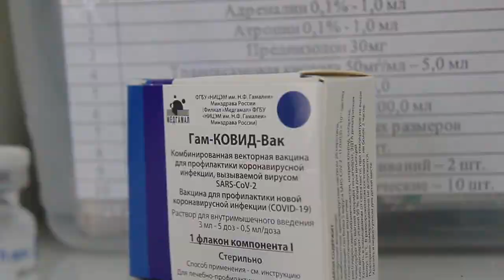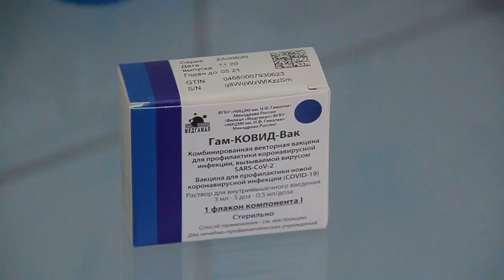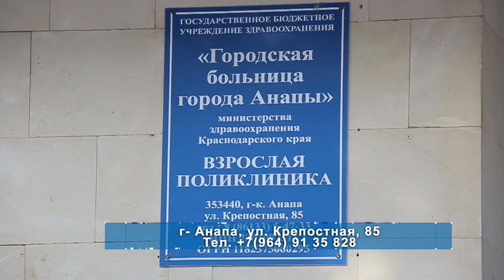В Анапе завершён первый этап вакцинации от КОВИД-19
За минувшие сутки в Краснодарском крае зарегистрированы 198 заболевших КОВИД-19. В Анапе – плюс один новый случай. Тем временем, в городе-курорте завершён первый этап вакцинации от коронавирусной инфекции. Прививки «Спутник Ви» поставили 590 человек, ещё более восьмисот ожидают поступления новой партии препарата. Медики отмечают, что вакцинация идёт успешно, серьёзных побочных эффектов не выявлено.